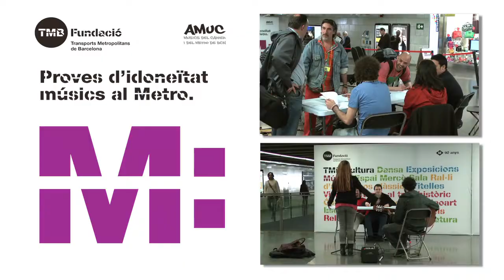Proves d'aptitud per ser músics al metro 2014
Els dies 14 i 15 de maig s'han realitzat a l'estació de metro d'Universitat l'onzena edició de les proves d'aptitud per ser músics al metro.